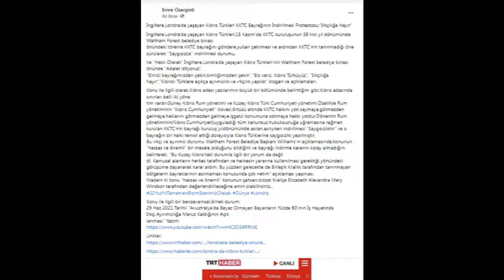İngiltere,Londra’da Yaşayan Kıbrıs Türkleri KKTC Bayrağının İndirilmesi Protestosu:"Irkçılığa Hayır"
İngiltere,Londra’da yaşayan Kıbrıs Türkleri,15 Kasım'da KKTC kuruluşunun 38'inci yıl dönümünde Waltham Forest belediye binası önündeki törenle KKTC bayrağını göndere,yukarı çekilmesi ve ardından KKTC'nin tanınmadığı öne sürülerek "Saygısızca" indirilmesi durumu.

Ve "Haklı Olarak" İngiltere,Londra’da yaşayan Kıbrıs Türkleri'nin Waltham Forest belediye binası önünde "Adalet istiyoruz", "Elinizi bayrağımızdan çekin,kimliğimizden çekin","Biz varız. Kıbrıs Türküyüz", "Irkçılığa hayır",“Kıbrıslı Türklere açıkça ayrımcılık ve ırkçılık yapıldı” slogan ve açıklamaları.

Konu ile ilgili olarak,Kıbrıs adası yazılarımın büyük bir bölümünde belirttiğim gibi,Kıbrıs adasında sınırları belli iki yönetim vardır.Güney Kıbrıs Rum yönetimi ve Kuzey Kıbrıs Türk Cumhuriyeti yönetimi.Özellikle Rum yönetiminin "Kıbrıs Cumhuriyeti" kisvesi,örtüsü altında KKTC halkını yok saymaya,görmezden gelmeye,haklarını görmezden gelmeye,işgalci konumuna sokmaya hakkı yoktur.Dönemin Rum yönetiminin(Kıbrıs Cumhuriyeti)uyguladığı tüm kanunsuz,hukuksuzluğa uğramasına rağmen kurulan KKTC'nin bayrağı kuruluş yıldönümünde,asılan,asılıyken indirilmesi "Saygısızlıktır" ve o bayrağın bir halkı temsil ettiği,dolayısıyla Kıbrıs Türklerine saygısızlık yapılmıştır.
Bu ırkçı ve ayırımcı durumu Waltham Forest Belediye Başkanı Williams'ın açıklamasında,konunun "hassas ve önemli" bir mesele olduğunu bildiğini ve bayrağı indirme kararını kolay almadığını belirterek, “Bu Kuzey Kıbrıs’taki durumla ilgili bir yorum da değildi. Kamusal alanların herkes tarafından ve herkesin yararına kullanılması gerektiği yönündeki görüşüme dayanarak karar aldım. Bu yüzden gelecekte de Birleşik Krallık tarafından tanınmayan bölgelerin bayraklarının asılmaması konusunda çok netim” açıklaması yapması.
Madem ki konu "hassas ve önemli" konunun şahsen,bizzat Kraliçe Elizabeth Alexandra Mary Windsor tarafından değerlendirileceğine emin olabilirsiniz...

Konu ile ilgili bir benzer,emsal,örnek durum:
29 Haz 2021 Tarihli "Avustralya'da Beyaz Olmayan Bayanların Yüzde 60'ının İş Hayatında Irkçı,Ayırımcılığa Maruz Kaldığının Açıklanması" Yazım: